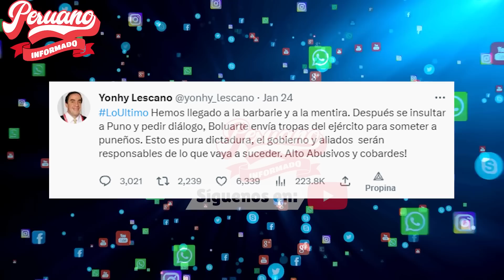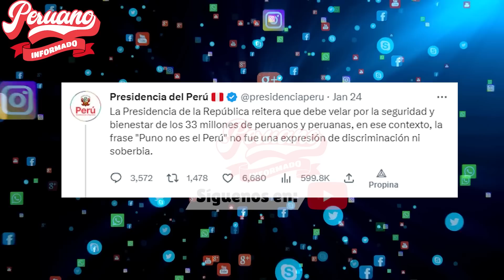¡SE PRONUNCIÓ! YONHY LESCANO SOBRE EL ENVÍO DE TROPAS DEL EJÉRCITO A PUNO "ESTO ES PURA DICTADURA"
"🔥 MIRA, TAMBIÉN TE PUEDE INTERESAR 👇👇😉:
- MILITARES SE MARCHARON ANTE EL PEDIDO DE LA COMUNIDAD EN PUNO: “AQUÍ NO HAY TERRORISTAS”

- ¡QUÉ VERGÜENZA! TANQUE MILITAR NO PUEDE SUBIR UNA PENDIENTE EN PUNO

- ¡SE PRONUNCIÓ! GENERAL MILITAR JHONY LEÓN SOBRE LA MILITARIZACIÓN EN PUNO

- ¡4LARMANTE! MILITARES Y POLICÍAS SE DIRIGEN A PUNO LUEGO DE DESBLOQUEAR CARRETERA

- ¡SE HICIERON RESPETAR! COMUNIDAD DE PUNO HIZO RETIRAR A MILITARES Y POLICÍAS

- 🔴 EN VIVO | ¡ESTÁN FIRMES! CIUDADANOS RADICALIZAN MEDIDAS POR PRESENCIA DE MILITARES EN PUNO

- ¡LO ÚLTIMO! AIMARAS IMPIDEN EL PASO DE POLICÍAS A LA CIUDAD DE PUNO

- ¡LE CANTÓ SU VERDAD! PUNO DECLARA PERSONA NO GRATA A DINA BOLUARTE

- ¡LO ÚLTIMO! VEHÍCULOS MILITARES NO PUEDEN INGRESAR A PUNO TRAS BLOQUEO AYMARA

- GUERRERA PUNEÑA RESPONDE TAJANTEMENTE A MENSAJE D' LA NACIÓN TRAS FRASE:""PUNO NO ES EL PERÚ""

- ¡MISTERIOSO! PRECISO INSTANTE EN QUE UN HELICÓPTERO DEJA BOLSAS BLANCAS EN PUNO

- ¡FUERTE Y CLARO! GOBERNADOR DE PUNO RESPONDE A DINA BOLUARTE TRAS SU ÚLTIMO MENSAJE A LA NACIÓN

- ¡INDIGNANTE! DESCABELLADA FRASE DE DINA BOLUARTE EN MENSAJE A LA NACIÓN:""PUNO NO ES EL PERÚ""

- ¡PUNO SE RESPETA! ALCALDE DE PUNO RESPONDE TAJANTE AL ÚLTIMO MENSAJE DE DINA BOLUARTE

- ¡MÁS TENSIÓN EN PUNO! LUGAREÑOS REPORTAN LA PRESENCIA DE LAS FUERZAS ARMADAS EN PUNO

- ¡ESTÁN FIRMES! PUNO PLANEA DESABASTECER DE CARNE Y PRODUCTOS A LA CAPITAL